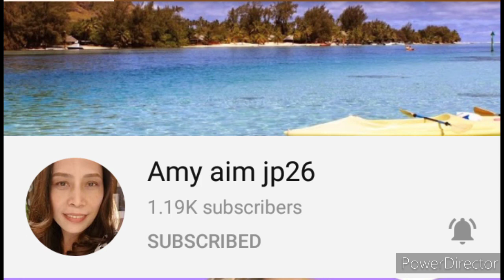Wala nang diet! lamon is real na tayo!